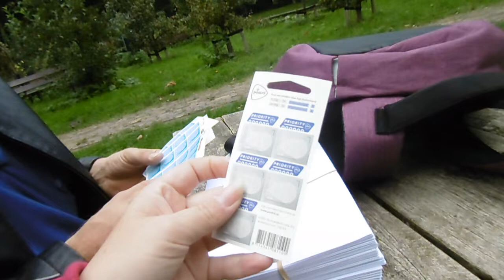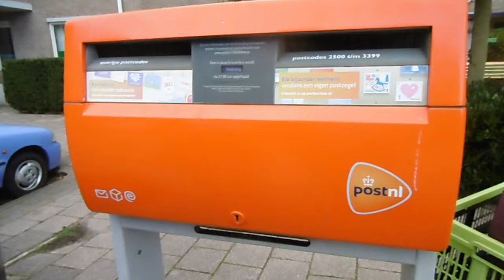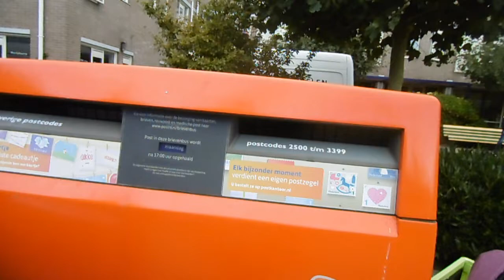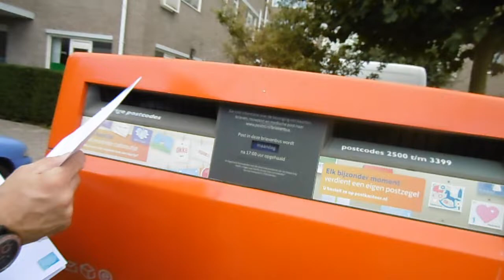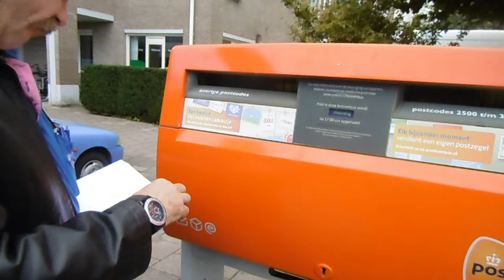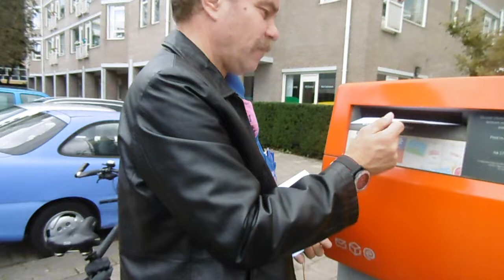Ja het gaat gebeuren maar wat #315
Dan is het eindelijk zo ver ! Het gaat gebeuren. Het grote moment is daar.

Afspeellijsten:
✖ VLOGS -
✖ PERSOONLIJK -
✖ TAGS & CHALLENGES -
✖ SHOPLOGS -